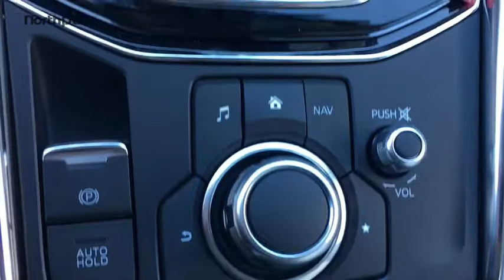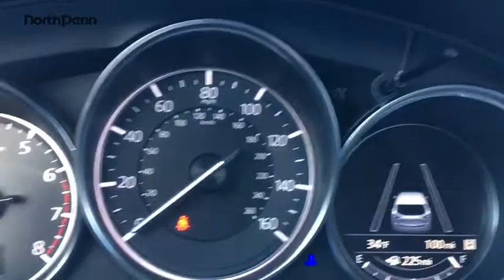2017 Mazda CX-5 Lansdale, Doylestown, Philadelphia, Warrington, Collegeville 17M2035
North Penn VW Mazda: Servicing Lansdale, PA near Doylestown, Philadelphia, Warrington, Collegeville, Pennsylvania.
2017 Mazda CX-5 Grand Touring - Stock#: 17M2035 - VIN#: JM3KFBDL9H0219839

iframe width=1120 height=630 src= frameborder=0 allowfullscreen/iframe